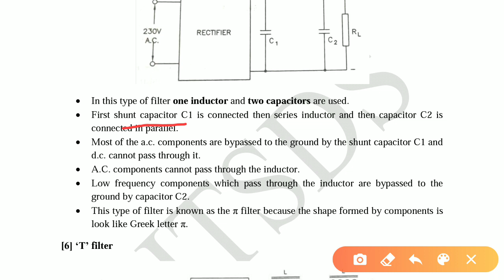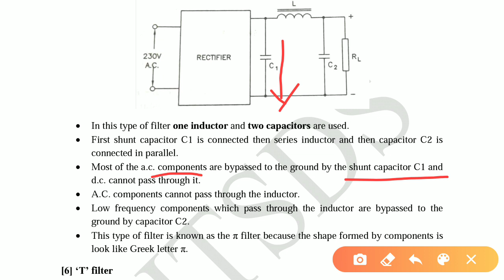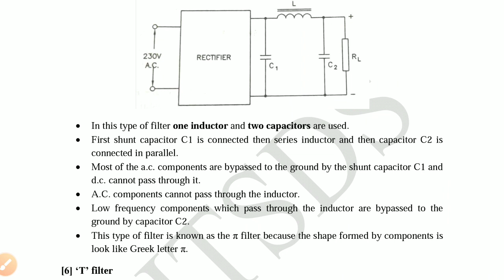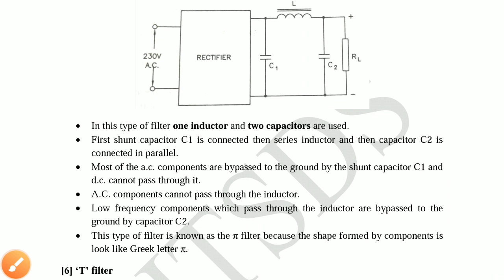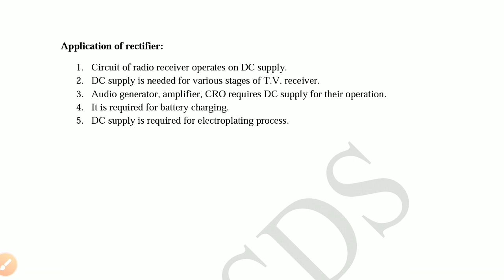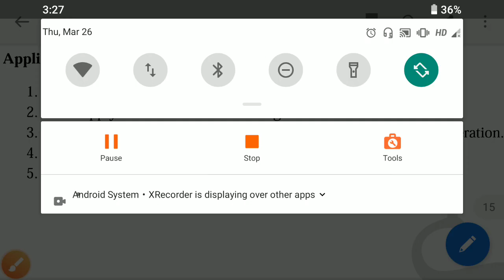Pie filter and T filter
Unit-2 Basic Electronics